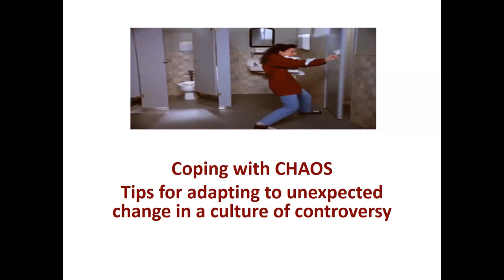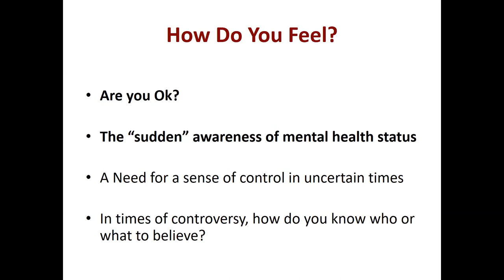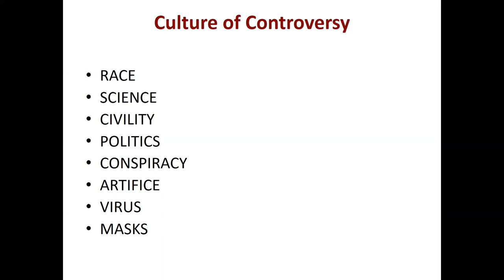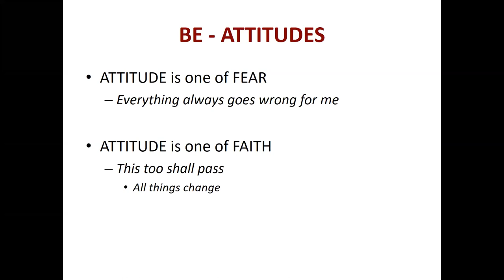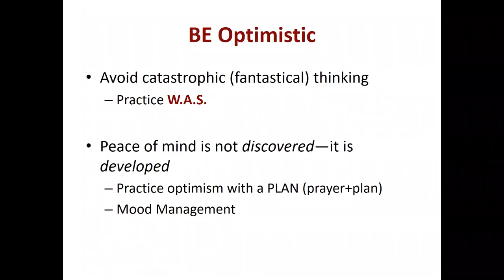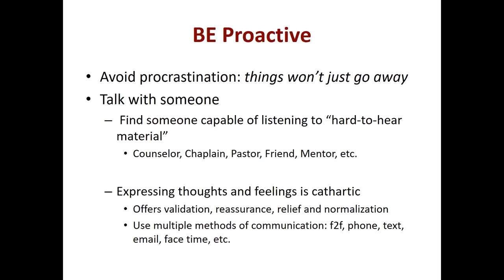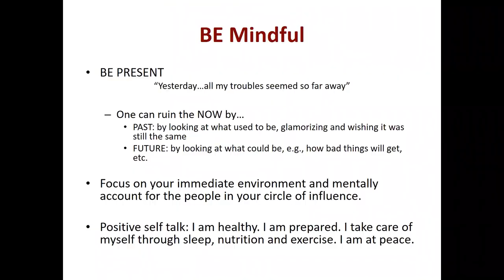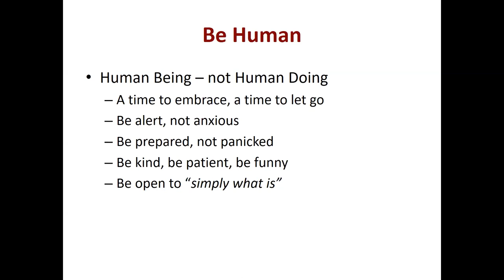Coping with Chaos Webinar with Mark Spivey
Coping with Chaos: Tips for Adapting to Unexpected Change in a Culture of Controversy.

Psychotherapist and Chaplain Mark Spivey has more than 30 years of experience in coaching people through life's problems, unexpected changes and the losses that bring tough times.